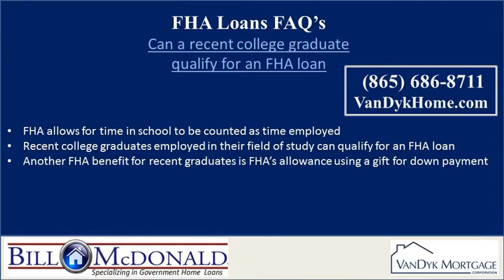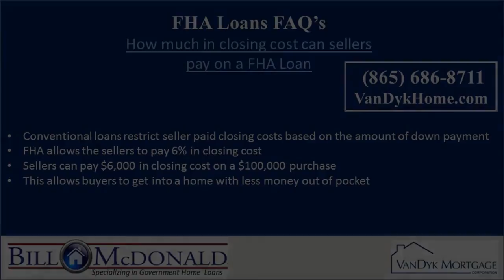FHA Rates in Georgia | 866- 435-6553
FHA Rates in Georgia

Who Qualifies for a FHA Loan?
FHA loans are not just for 1st time home buyers.  Anyone that meets the credit and debt ratio requirements qualifies for a FHA home, regardless if they have owned a home or even had an FHA loan

before.

What are the benefits of an FHA Loan?
The benefits of a FHA loans are great in that will allow buyers to overcome many of the obstacles that would prevent them

from getting a number of the other types of financing

What is the FHA Loan Limit?
FHA just changed the FHA loan limit for The Nashville Metro Area  The loan limit had been $432,500 but it was just reduced

for 2014 to 393.5k

What Credit Score do I need for an FHA Loan?
The minimum credit scored mandated by FHA is going to be not the same as that required by lenders
Most mortgage lenders will require a credit score of at least a 620

Can I get an FHA loan in Nashville if I have had a bankruptcy?
The FHA has established a waiting period following a bankruptcy that is different with the type of bankruptcy filed.
The waiting period following a chapter 13 bankrutcy is 1 year and 2 years

for a chapter 7
How much Down payment do I need with an FHA Loan?
The minimum down payment is 3 1/2 per cent with an FHA Loan

Can I get a FHA loan if I just graduated from college?
College gradutates that are employed in their field of study can count their time in school towards the time on their job.

Can I use gift funds for a down payment on a FHA loan?
Borrowers are allowes to use gift funds for their down payment on a FHA loan.  It is critical to discuss this with your mortgage lender early in the application process if you are using gift

funds as there are rules that dictate how these funds need to be accounted for

How much of the closing cost can sellers pay on a FHA Loan?
While conventional guidelines only allow the seller to pay 3% closing costs in most cases, FHA Loans allow the seller to pay up to 6% of the purchase price towards

the buyers closing cost and prepaid expenses.

Can someone co-sign for me to get an FHA loan?
FHA loans do allow for a non purchasing co-borrower.  THis allows for parents to help their adult children to purchase a home.  It is very similar to cosigning and the parents income can be used

to help the buyer qualify for the house payment.

FHA Rates in Alphretta GA :
00:00:05  FHA Rates in Roswell GA
00:00:30  FHA Credit Scores in Canton GA
00:00:56  FHA Credit Score in Cobb County GA
00:01:21  FHA Rates in Alphretta GA
00:01:47  FHA Rates in Alphretta GA